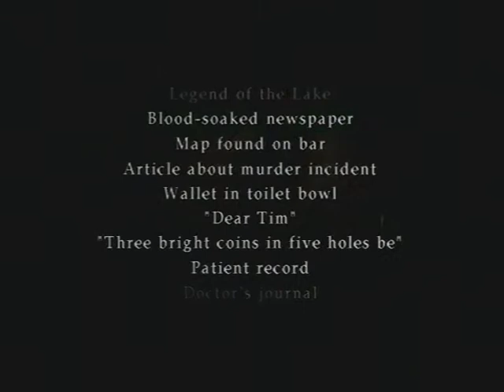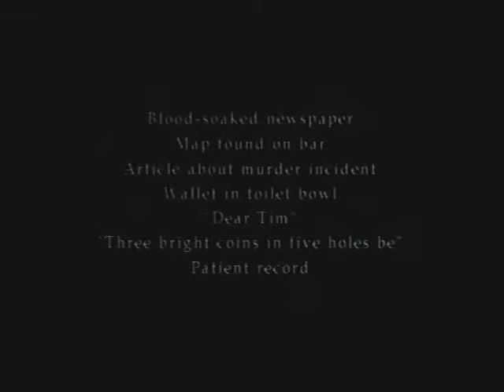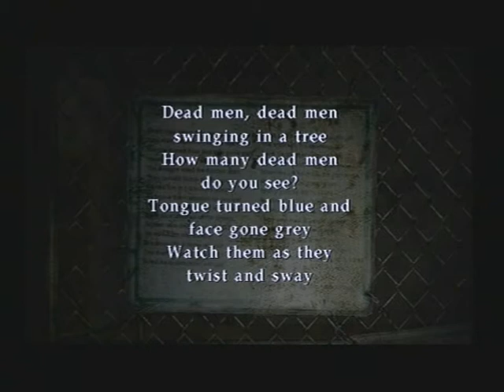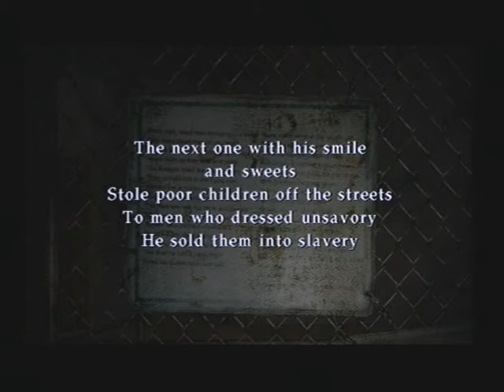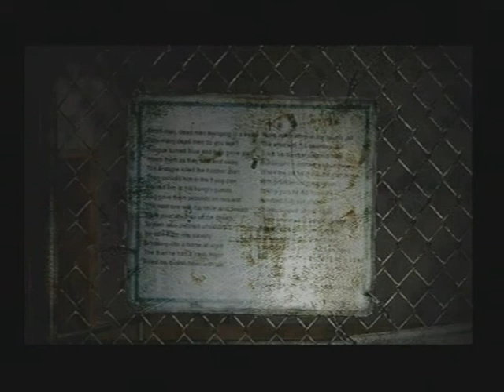Let's Play Silent Hill 2 Part 44: The Noose Puzzle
In part forty-four, we run around trying to solve the noose puzzle, even though the answer is right under our noses all along. In hindsight, we're really stupid when it comes to the puzzles.